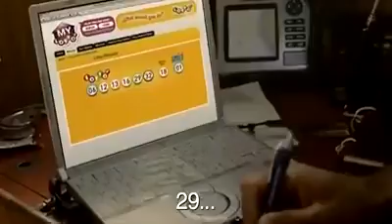Pas prijatelj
Nije kome je namjenjeno nego kome je sudjeno